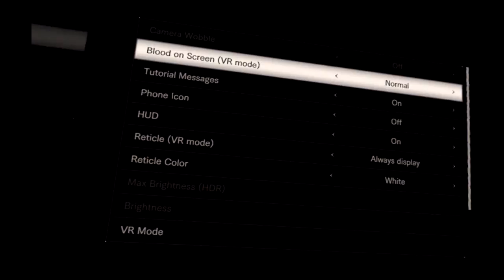Lets Play resident evil 7 (Part 5)